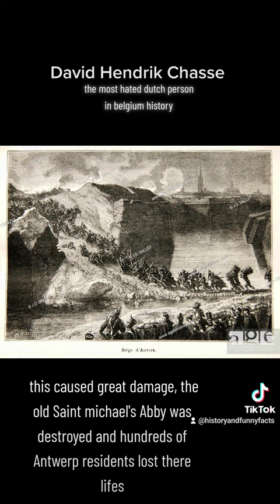the most hated dutch person in belgium history